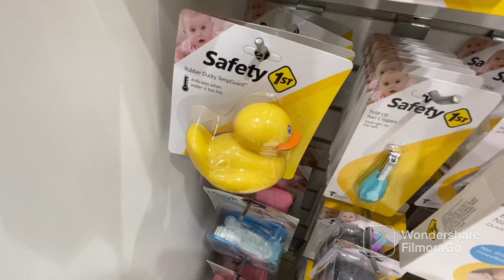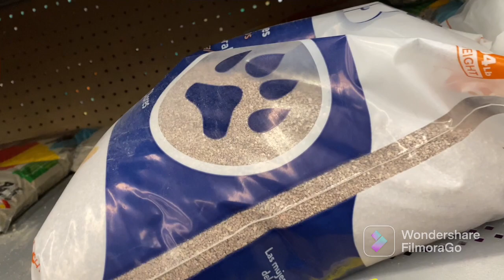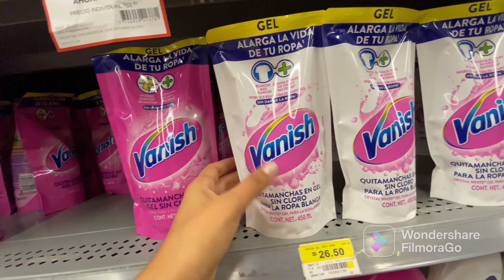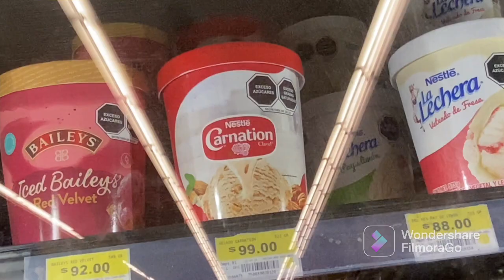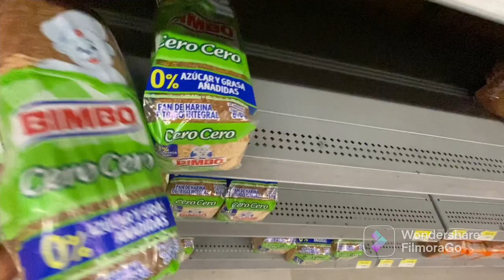Cumple de mi esposo🥳 + domingo en familia + ya no trabajaré los sábados 😮‍💨